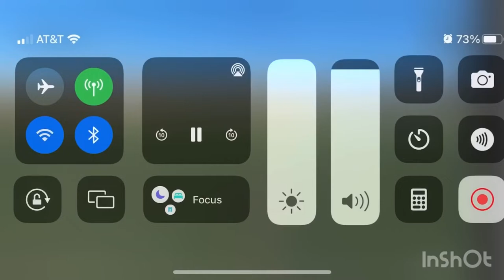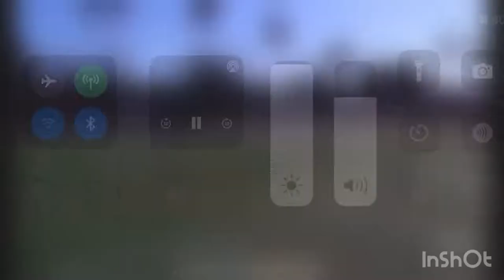Stella Jurado highlights